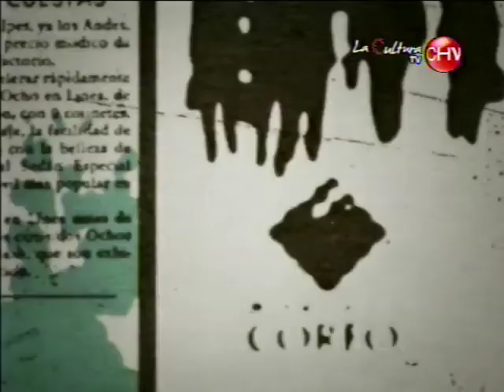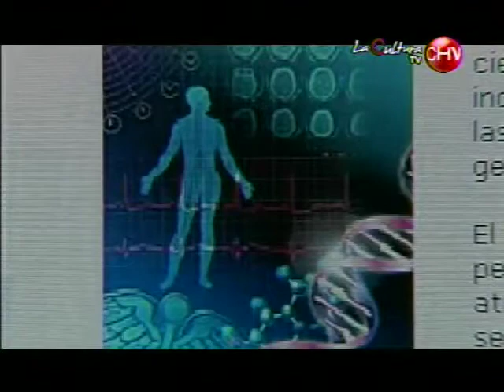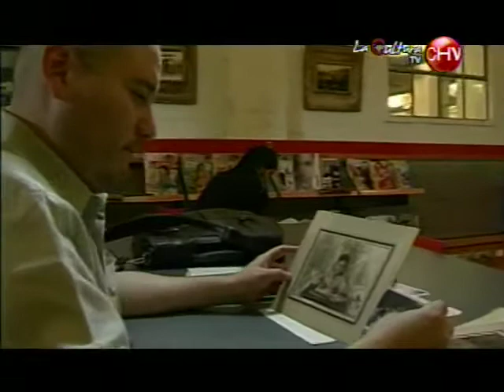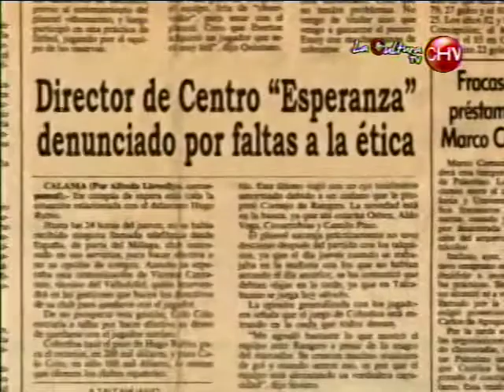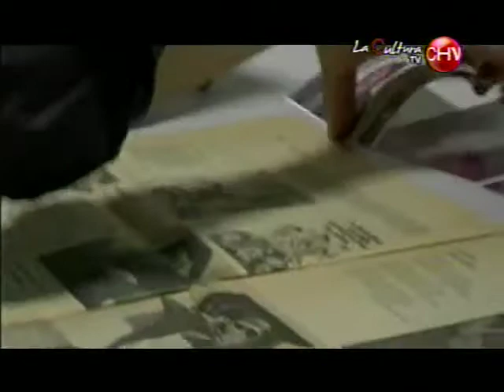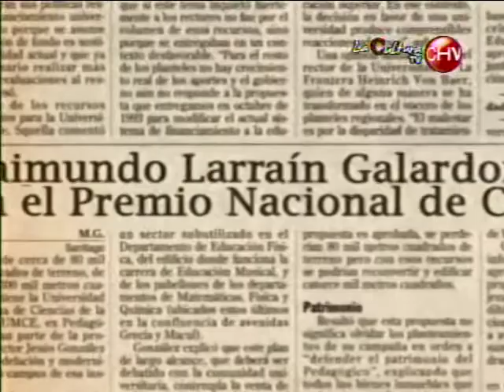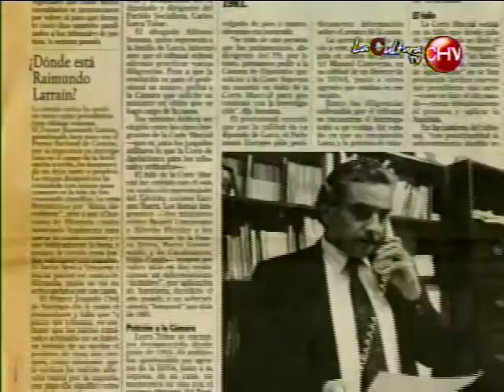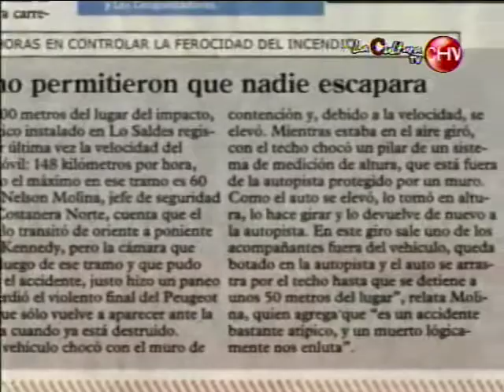CiudadanoK. La vida de Raimundo Larraín ( H.E. Boisier )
Programa de Chilevisión